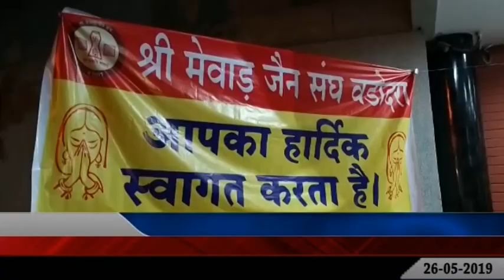VADODARA : SHREE MEVAD JANSANGH DWARA VANDE MATRAM HOUSE KA AAYOJAN 26-05-2019-